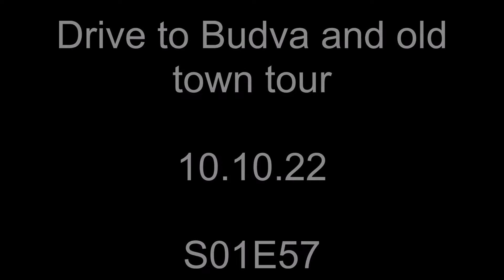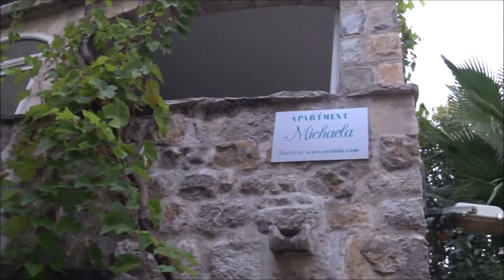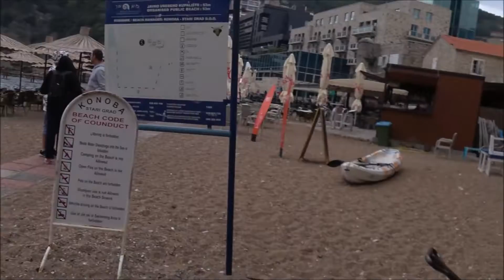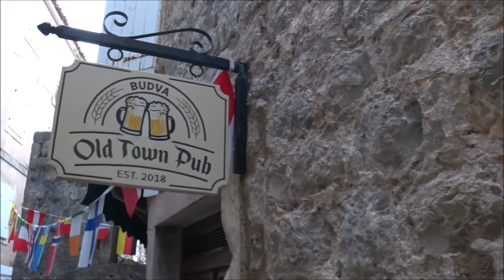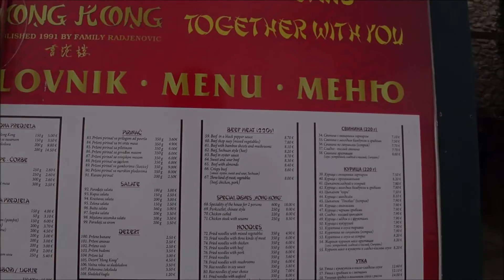Germany to Vietnam - Drive to Budva old town 🇲🇪 - S01E57 - Montenegro - Ford Transit MK1 goes east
I drove to Budva, went shopping and checked out the old town center. Join me on my trip direction east together with Scooby.
(monthly payment, it can be cancelled after first payment is done)